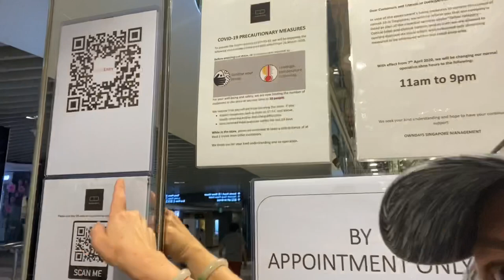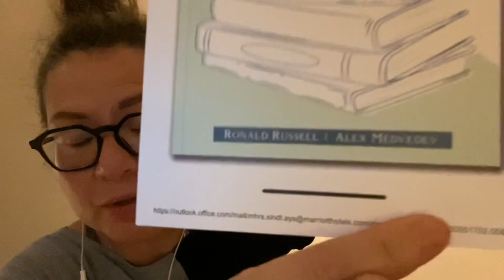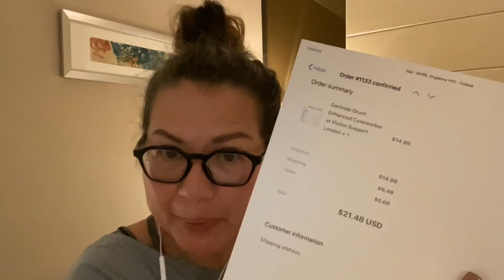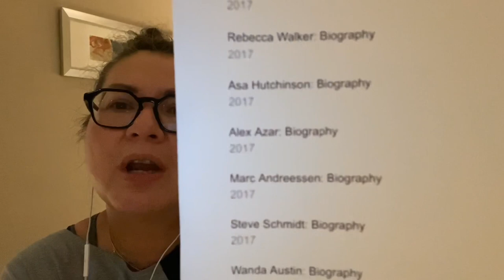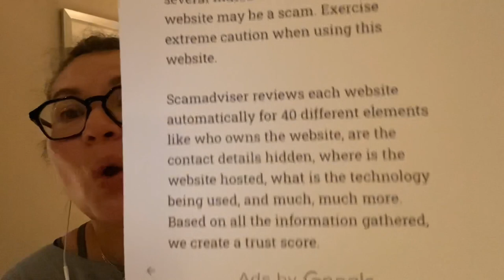Day 49: Singapore Circuit Breaker - Identity stolen with LinkedIn details and offering book sale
My identity theft exposure. A book about me???
Day 49: Singapore Circuit Breaker Lockdown